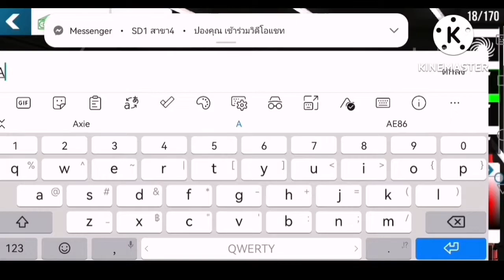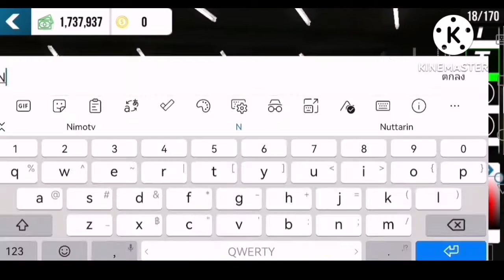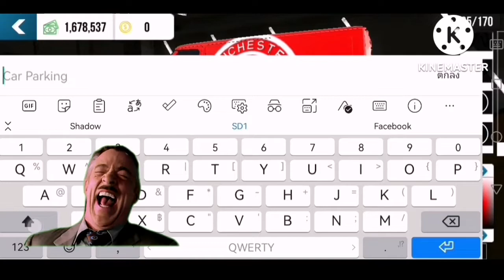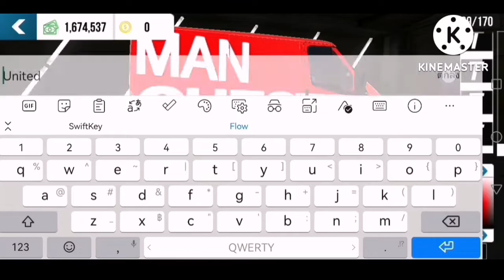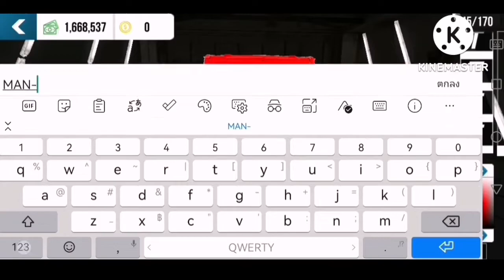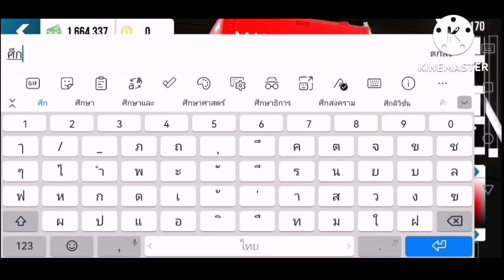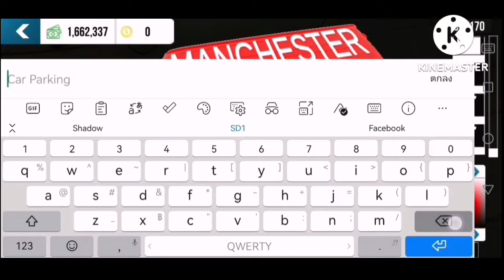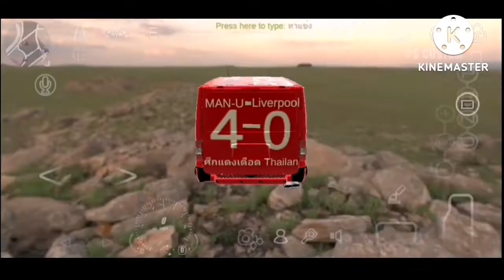ศึกแดง​เดือดสอนทำรถแห่​แชมป์​แมนยู​สวยๆเอาไปอวดเพื่อนได้เลยอู่ลุงชา​โด้​จัดหั้ย​ Manchester​ united​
LineID​▶️taatonk

ID:Nimotv▶️62895582

เกมแข่งรถID: PD022515​

เพจ:Shadow​ SD1